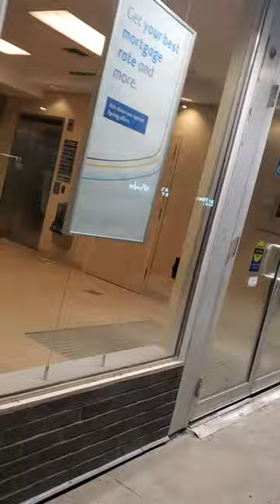Abercrombie & Fitch-brand black with purple & yellow floral print micro-mini-dress! - leg pose! 😍🥵😘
LEG-a-LICIOUS is the theme as a strut my stuff in this absolutely gorgeous, and irresistibly short floral micro-mini-dress by Abercrombie & Fitch!  This flirty little beauty has short sleeves, a side tie wrap and wrap-style mini-skirt.  The base is black and is splashed with a beautiful floral print of purple and yellow throughout!  My pantyhose are Leggs Sheer Energy - suntan, sheer sandalfoot - and my black patent, ankle-strap dress sandals have 5-inch heels and are by Steve Madden.  Enjoy the Marilyn-like, pantyhosed leg pose at 2:13!   OOH la LAAAAA!   🤩😍😍🥵🥵🥵